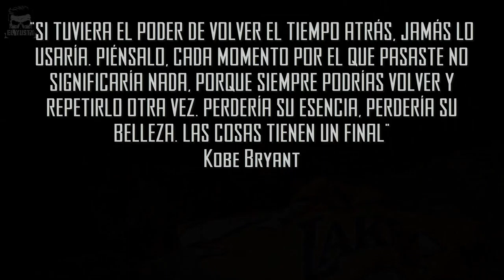🏀 Quien fué KOBE BRYANT? 🏀 | El Yusty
🟥MIS REDES🟥
💳💰DONACIONES💰💳
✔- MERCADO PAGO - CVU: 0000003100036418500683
Alias: seca.agudo.beato.mp